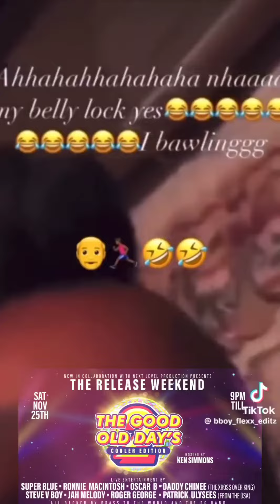the Good Old Days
NCW IN COLLABORATION WITH Next Level Production Ltd PRESENTS

The Release Weekend...🙋🏾‍♂️🙋🏽‍♀️

The Good Old Days (Cooler edition) Sat Nov 25th Maracas Valley Community center grounds  9pm
Where you would see the likes off
Super Blue
Ronnie Macintosh
Oscar B
Steve V Boy
Jah Melody
 Leon Coldero and much more..

 All backed by Blue Haze & The Temperature Horns
and Vogue the band.

Hosted by KEN SIMMONS

MACO AND HUSH #4, Sun Nov 26th
Cipriani College of Labour.
Churchill Roosevelt Highway
Valsayn | St. Joseph, 6pm

NCW with his Special (40)

Gabriel Brijmohan,
Jerome Richardson,
 Kevin Soyer,
 Drunken Saint,
 Dr G The Dancing Midget
JULIANO and much more

Musical guests
swappi
KMC
Matara French
Daniel loveless

Hosted by Wendell Bompart

Online  $240

Physical $250 tickets

Anton's Gold Rush
Excellent City Centre & Aboutique mall POS
627-1611
Mervyn's Barbershop Diego Martin 722-9856, Simon's musical POS 625-6412, Strive Restaurant St James 622-6226,
Kelly Tyre Eastern main road San Juan 675-6649,
Lystra's Mini Mart Acono Road Maracas St Joseph 305-7985,
Bobby's Bar Curepe,
G3Hardware Arima 643-4858, Shoe box Arima 228-8773,
Karmoos Foreign used Parts SANGRE GRANDE 336-6004, Reebs Grand Bazaar 610-4592 & Brentwood mall Chaguanas 610-9581, Cyro's BBQ Freeport 707-2347, New Wave Apparel Sando 223-6322,
Ticket Hotline 325-4912